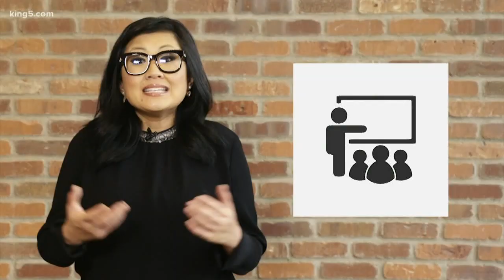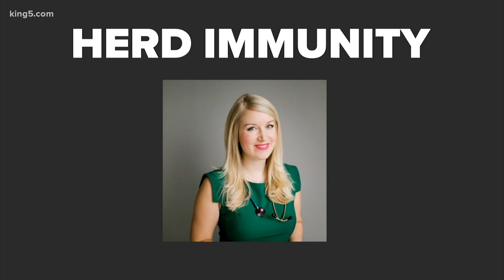Teachers not subject to same immunization guidelines as students in WA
With restrictions tightened on who can get MMR vaccine exceptions, KING 5's Michelle Li breaks down vaccination guidelines for the educators that see them every day.